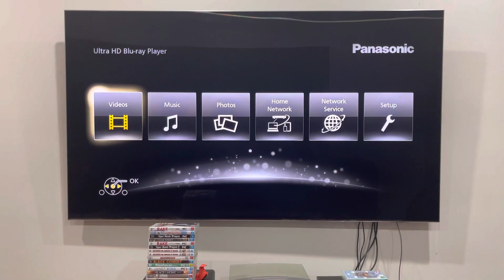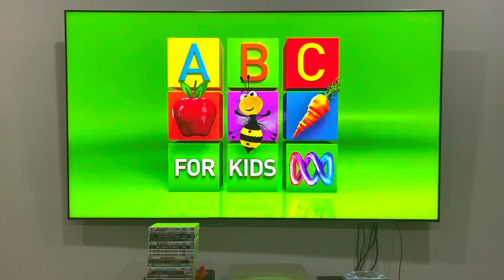Opening to The Wiggles: Emma's Bowtiful Day! (2014) Australian DVD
Let's see another bowtiful DVD opening from The Wiggles' TV series Ready, Steady, Wiggle!

1. Warning screen
2. G classification
3. ABC DVD logo
4. ABC for Kids intro (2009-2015)
5. DVD menu
6. Welcome to the Wigglehouse!*
7. Ready, Steady Wiggle! opening titles*
That's all.

The Wiggles: Emma's Bowtiful Day! is distributed by ABC DVD.

PLEASE READ THE RULES IN THE DESCRIPTION BEFORE COMMENTING:
2. Do NOT comment using curse words (e.g. F***)!
3. Do NOT call me by my real name or tell me where my suburb is!
4. Do NOT go off-topic in the comments of one of my videos (like pester me about those)!
5. Do NOT send me requests to do the openings or menu walkthroughs to things that don't exist or I don't have!
6. Do NOT send me requests for and ask me questions in future Do you have this VHS/DVD/Blu-Ray/4K Ultra HD? Videos, DVD/Blu-Ray/4K Ultra HD reviews (even though I do it randomly)!
7. Do NOT send me requests to react to such s*** that I've already reacted to in the past or movie trailers that I'm not interested in, do NOT like or HATE!
8. Do NOT ask me to buy things that I've already got, not interested in, do NOT like or HATE!
9. Do NOT send me links to such movie or TV show that I'm not interested in, do NOT like or HATE!
10. Do NOT say all the actors' names for each movie opening!
11. Do NOT ask me to buy things in future reaction videos!
12. Do NOT send me requests for anymore Logo Acapella's or Recipe Cookbook's because THEY HAVE BEEN DISCONTINUED!
13. Do NOT comment in Spanish, French, German or any other language!
14. Do NOT ask me to get any VHS's or DVD's of other ABC for Kids franchises or Hi-5 because I DON'T WATCH THEM ANYMORE!
15. Do NOT send me requests for anything else that I did in the past!
16. Do NOT ask me to buy a new copy of a DVD that I already threw out!